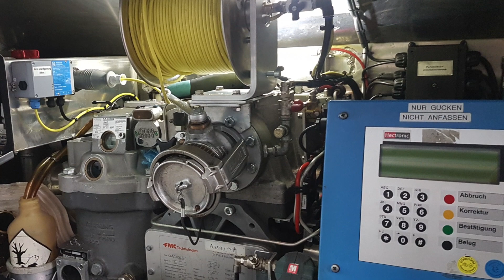Michael Bayer Grill Pool Challenge